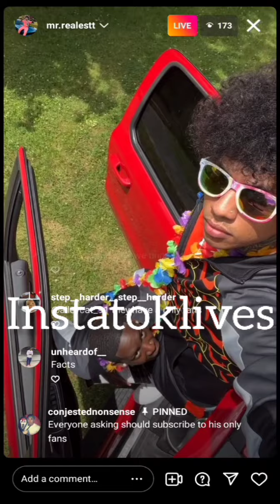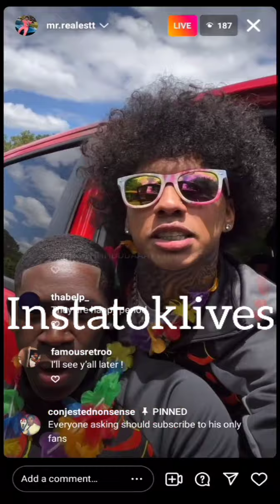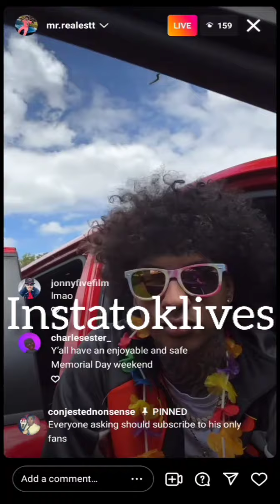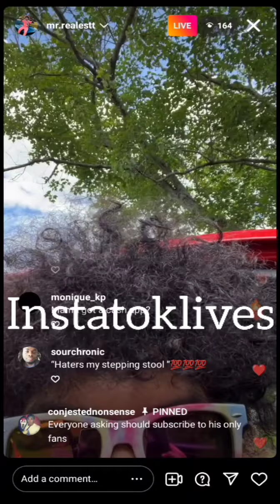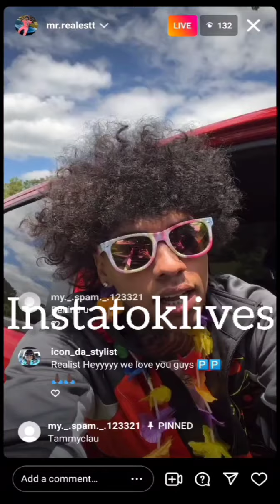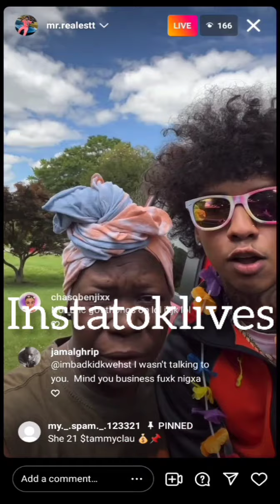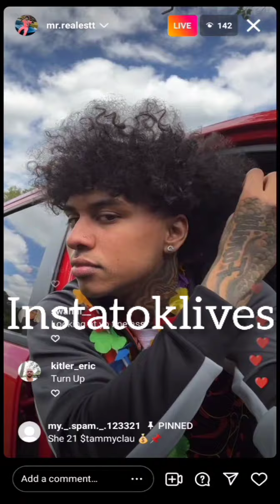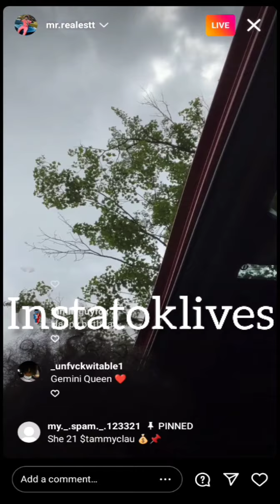Eric and John Live 5-28-22